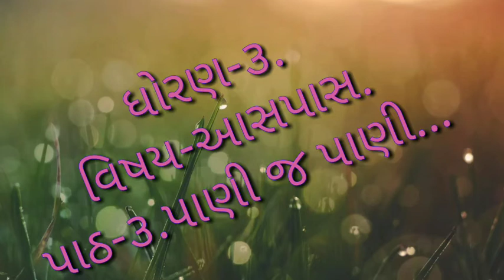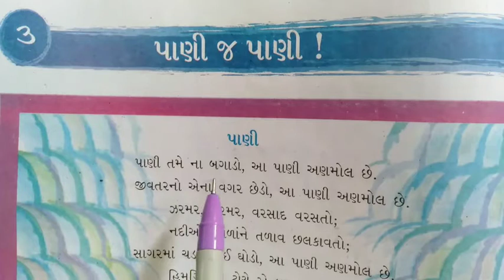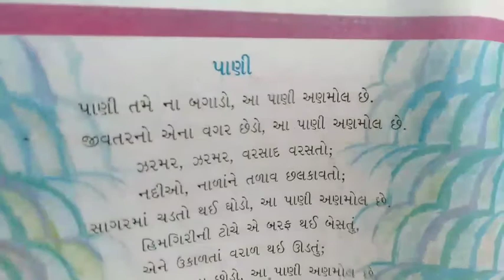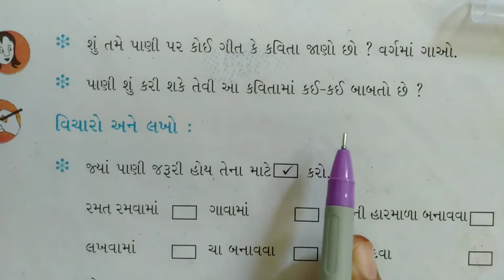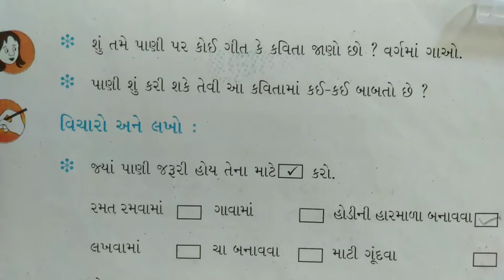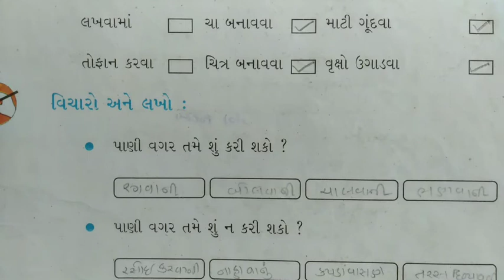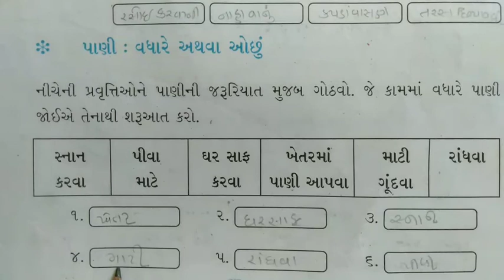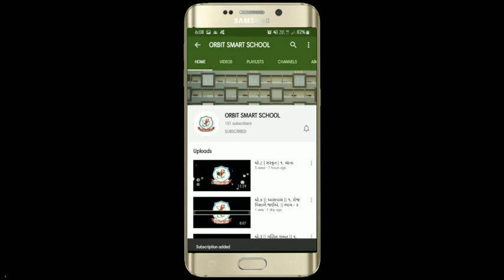ધોરણ=3//વિષય=આસપાસ//પાઠ=3.પાણી જ પાણી..//ભાગ=1